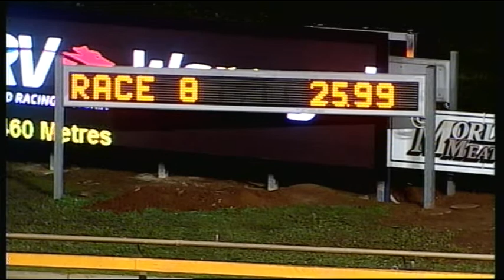WGL TUE 19 MAY 15 R8